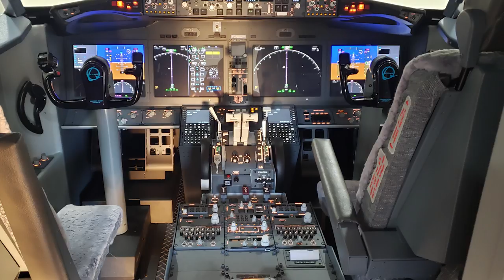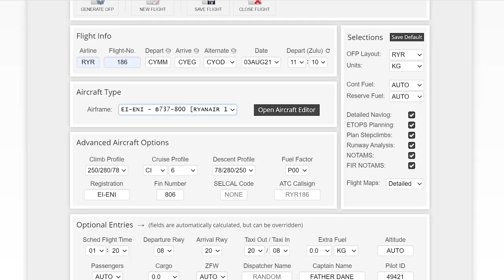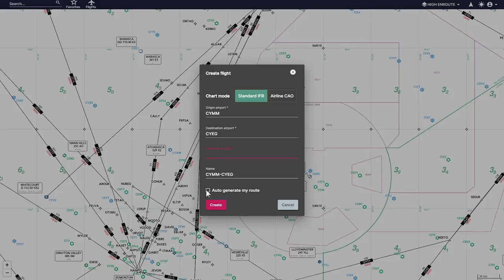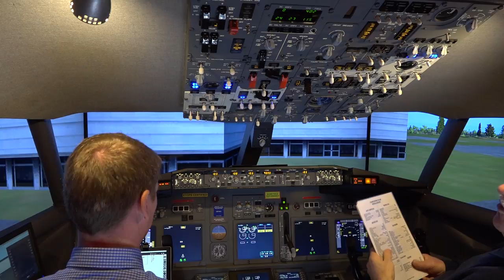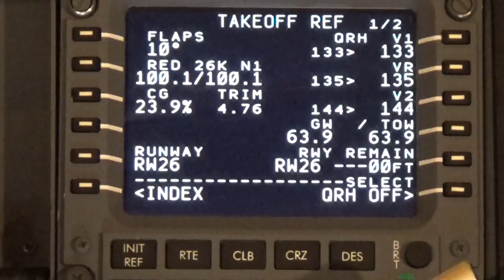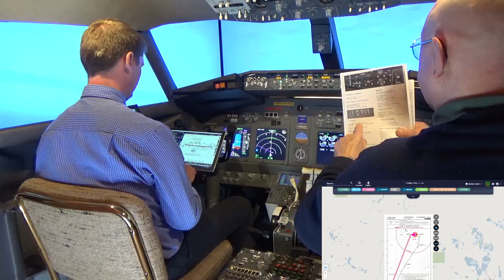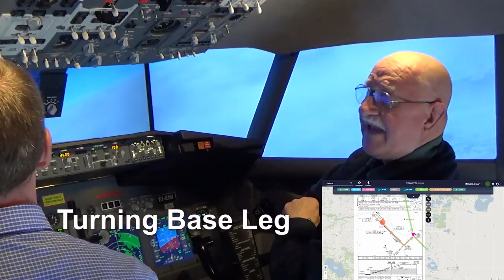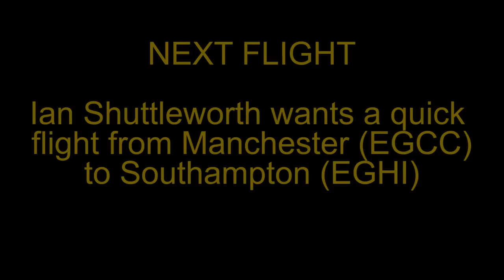Quarantine Freedom Flight CYMM to CYEG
Bob Roberts wrote to say he would love to see a flight from Fort McMurray Alberta (CYMM) to Edmonton International (CYEG).  The reason for the request is that he wants to get a real good look at our flight planning. Well, we do that in this video and there's a lot more information about the reasons for the choices we make. As an added bonus, we encounter total IFR conditions at our destination but our fearless pilot chooses to land anyway in thick fog! The video is 1 bag of popcorn plus 36 minutes long; 1080p HD and is free to download and use with no attribution necessary.  Enjoy!
Quick Chapter Points:
00:09:17 Pre-Flight Preparation
00:28:45 Preparing Navigraph Charts
00:40:14 Preparing the Cockpit at Stand 4
00:44:23 Programming the FMC/CDU
00:58:19 Pushback and Starting the Engines
01:07:51 Cleared for Take-off Runway 25 (26)
01:14:43 Time for Champagne and to go Supersonic
01:15:06 Descent and Approach
01:16:05 ATC: Permission to Land DENIED
01:27:53 "I Have Control" (Manual Landing)
01:33:40 Shutdown at Stand 66
NEXT FLIGHT: Ian Shuttleworth wants a quick flight from Manchester (EGCC) to Southampton (EGHI)